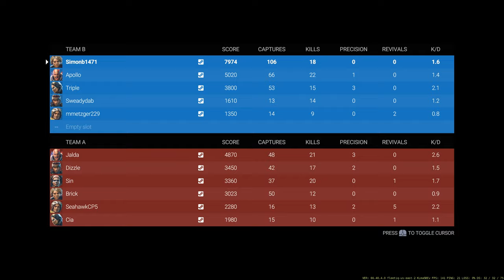This New FPS game Reminds me of Black Ops 3